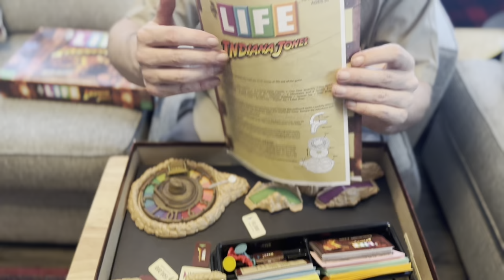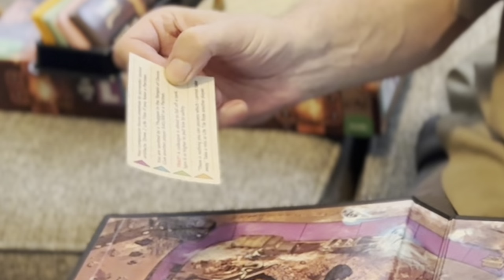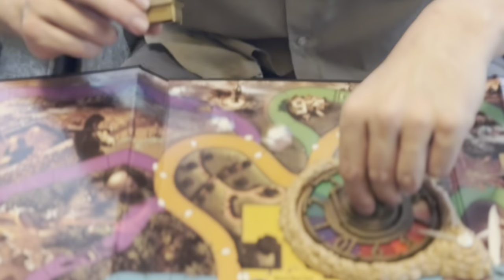Indiana Jones LIFE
Indiana Jones life game was found at a thrift store. I opened it up and you super enjoy it.